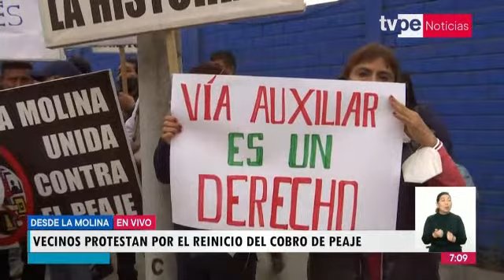Vecinos protestan por reinicio de cobro de peaje en la avenida Separadora industrial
🔴 Entérate de lo último del acontecer nacional e internacional en TVPerúNoticias Edición Matinal con Nicolás Salazar.